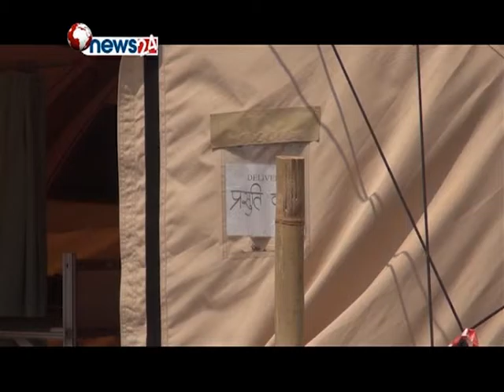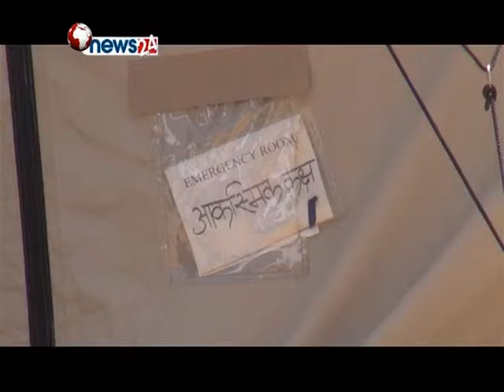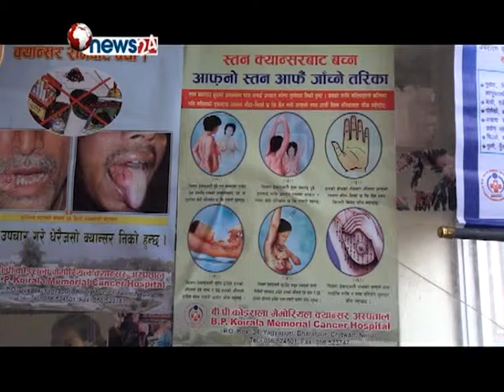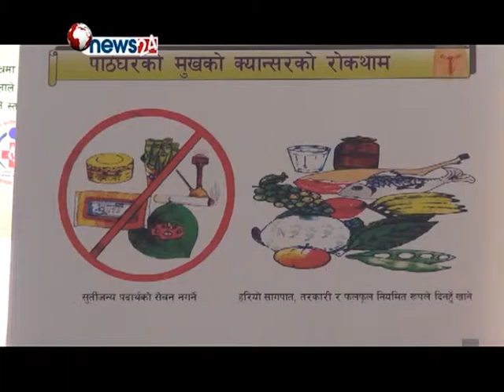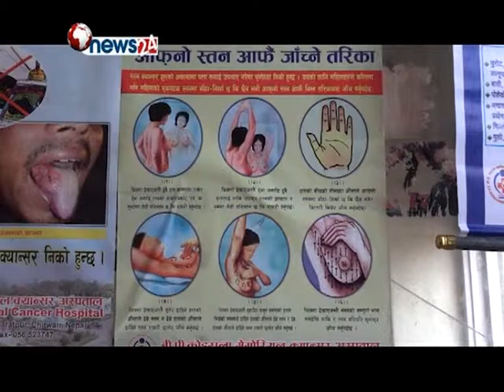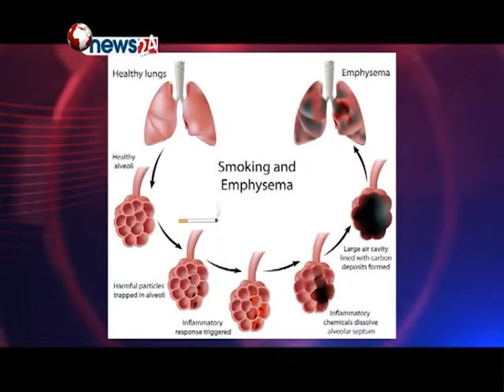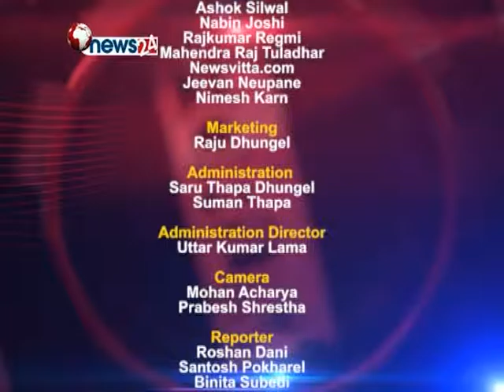Development Forum Episode 117